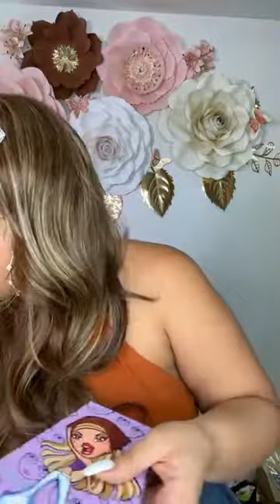😰Transformandome en una muñeca Bratz!! Transforming into a Bratz doll!! 😳